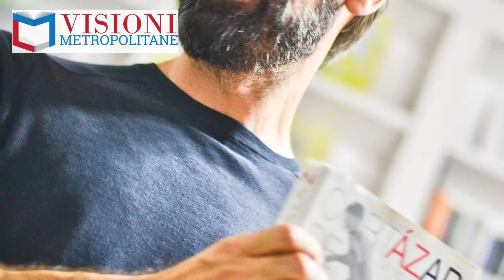Intervista a Fabrizio Gifuni | Visioni Metropolitane [Podcast]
La rubrica VisioniMetropolitane torna con un incontro molto speciale: Eugenio Murrali intervista Fabrizio Gifuni in occasione del suo quartetto di spettacoli in scena al Teatro Vascello "L'autore e il suo doppio".

Visioni Metropolitane è la rubrica teatrale di Letture Metropolitane.

Foto di  Paolo Santambrogio | Filippo Milani | La Presse | Nanni Angeli | Adolfo Franzò | Lorenza Daverio | Consuelo Itri | Attilio Marasco | Gualtiero Pedriali | Marcello Norberth | Francesco Escalar | Margherita Mirabella | Angelo Cribbi | Giorgio Sottile | Filippo Manzini | Johanna Weber | Enrico Iacoponi | Marco Vasini